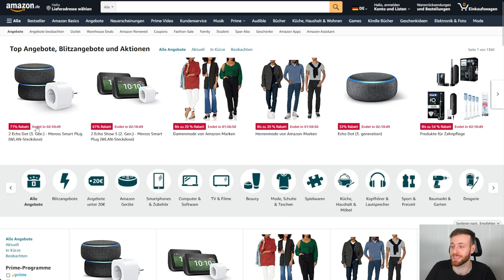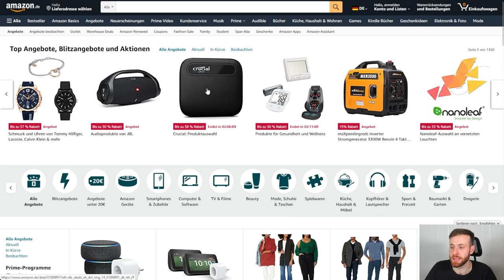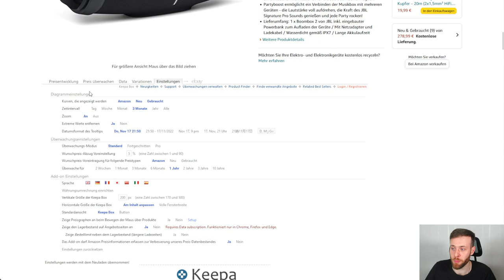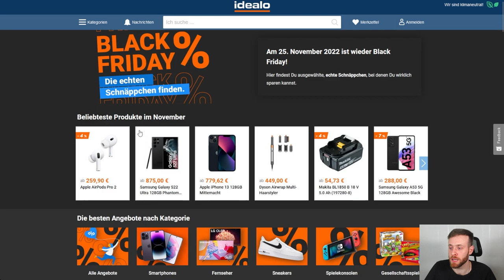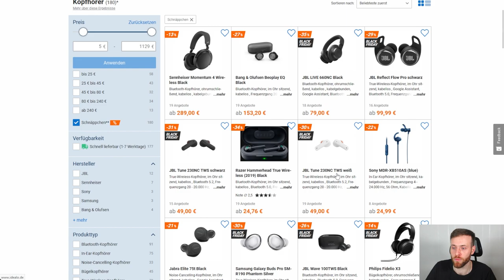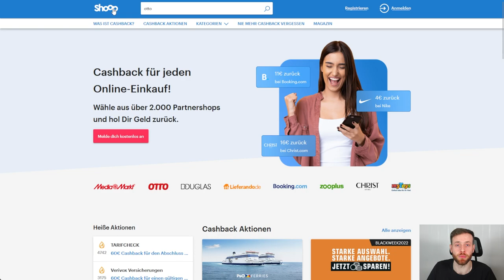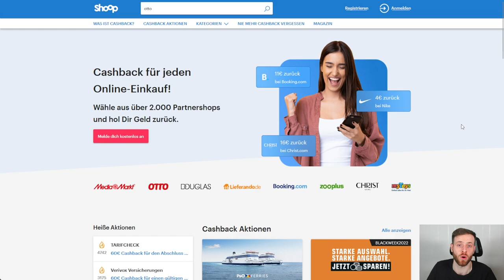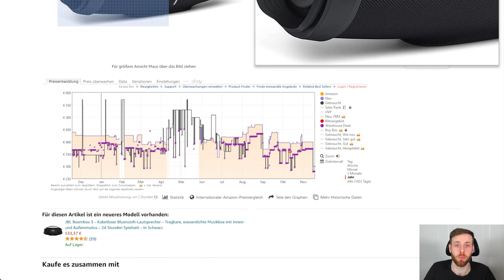Black Friday 2022 - Sichere dir die besten Deals zum Weihnachtsgeschäft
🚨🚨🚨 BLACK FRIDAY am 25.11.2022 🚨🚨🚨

Bereits am 18. Nov. beginnt bei Amazon die Black Week 2022. Hier kannst du unter anderem die ersten guten Deals abstauben.

BlackFriday eignet sich ideal um kurz vor dem Weihnachtsgeschäft gute Produkte zum unschlagbaren Preis zu erwerben. Diese können direkt mit Profit weiterverkauft werden.

Selbstverständlich bin auch ich am Start und werde mit euch jeden profitablen Deal teilen.